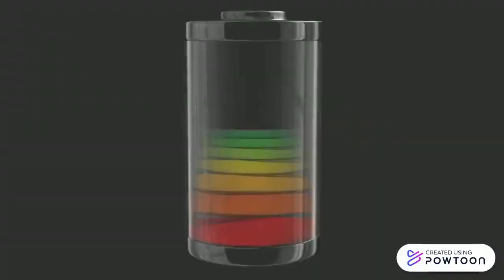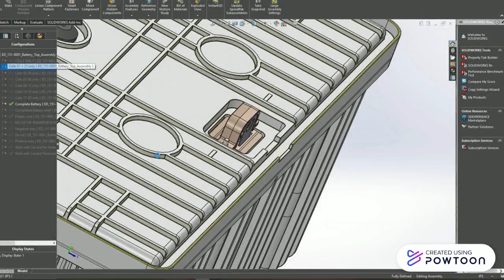EOS Energy Sustainability Capstone Team (Spring 2024)